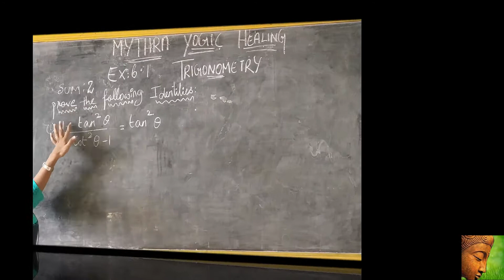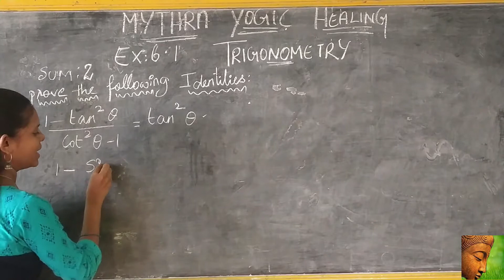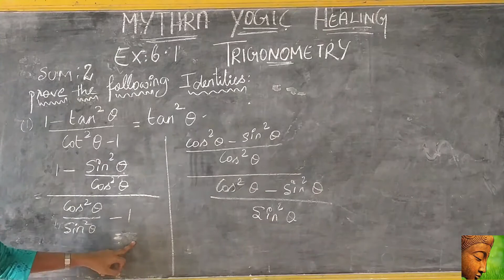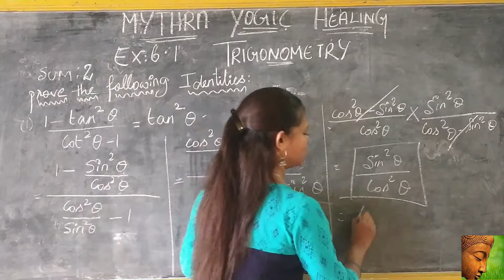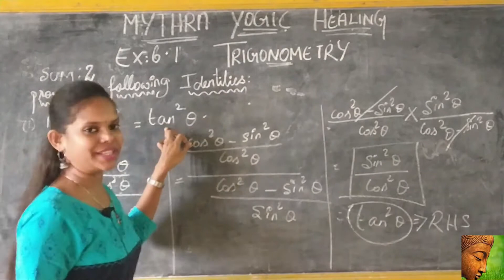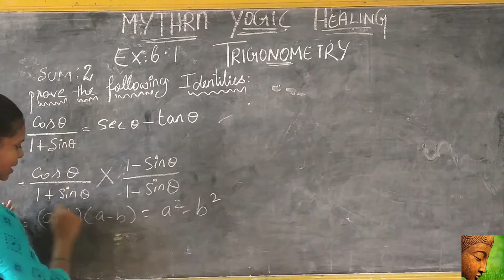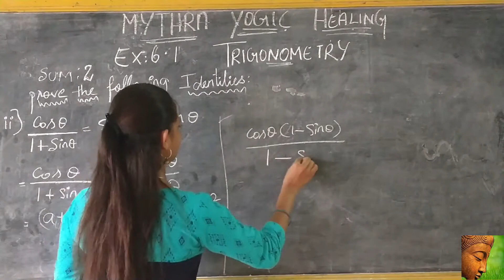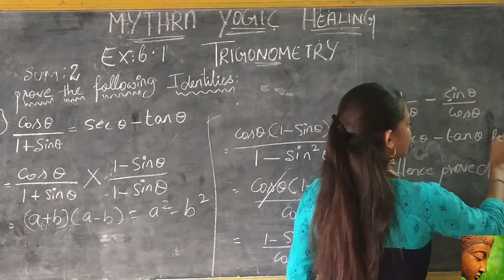10th SAMACHEER MATHS / TRIGONOMETRY / EX : 6.1 / SUM : ( 2 ) / Amazing Tricks!!!!!!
Learn Trigonometry Proving Problems/Questions || There are many method to solve trigonometric identities problems. Here in this video lesson on trigonometric identities we are solving a proving problem where we have to use trigonometric identities.

for more videos like these follow us on..